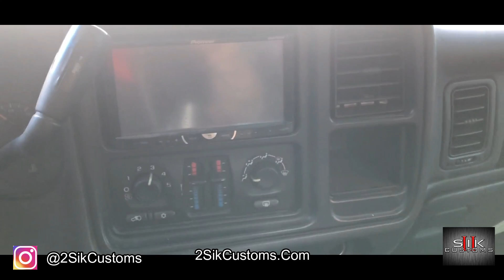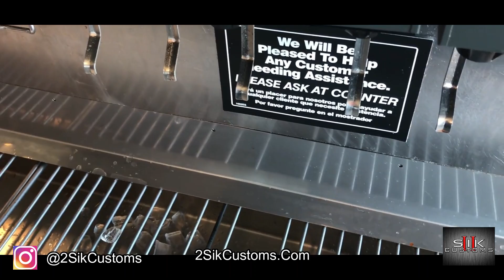VLog #4: Shop Remodel (Part 2)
In this Vlog we take a trip to springfield mo,  to buy a frame machine and paint booth and we also start tearing down the brick the wall where the paint booth will go.